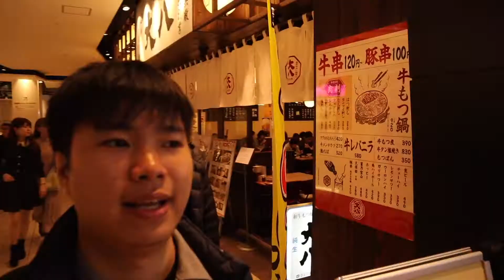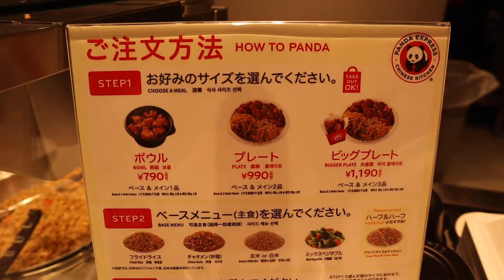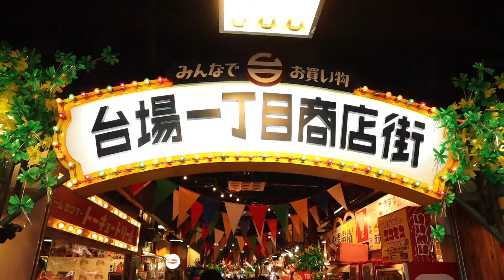Japan Vlog: Hanging Around Odaiba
It's been almost a month since my last vlog! Big thanks to Kei for a shoutout to my channel. If you guys don't know him go check him out too! Also, check out Kyle's channel.